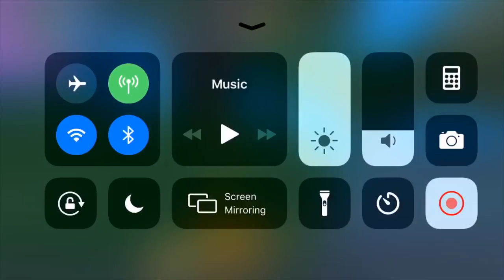Trying to get my 176th win on Fortnite